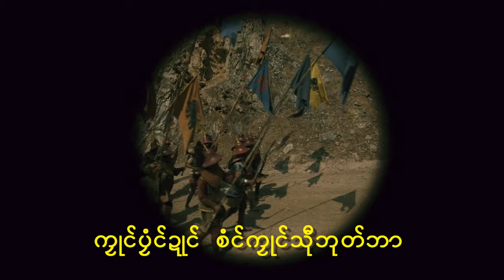တ္ရဲဟံသာဝတဳလီု | မာံသောင်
တ္ရဲ
ဍဳင္မန္ဟံသာဝတီဒးလီုအာ
သကၠရာဇ္ဍဳင္ ၁၁၁၉ သၷာံ၊
ဂိတုပသာ္ (၈) ေစြက္.
တငဲ
အလံုဂကူမန္ ဒးဒွ္လၷီ ေအာန္စိုတ္
ဒးအာစိုပ္ဘဝလီုလာ္ ဍဳင္လီု
ဒးကဠင္တိဍာ္ ဍဳင္မိတိမ.
တငဲ
ဘဝဂကူမန္ ဒးေလင္ေဆာံဍဳင္နန္ထဝ္
မိမဒးျပးဆာဲႏူေကာန္
ေကာန္ဒးျပးဆာဲႏူမိမ
ဒးအာစိုပ္ဘဝသၼဝ္တဲဂကူတီမိစၦာ.
တငဲ
သၼိင္နာဲတလပညာဂကူမန္
ဒးဒုင္ပူဇ'ဏာလမ်ီဳ
အာဲကၼာဲေယန္သၷာင္၊ လိက္ပတ္ဘာသာ
ဒးဒုင္စံင္ပေလင္၊ ဒးဒုင္ကေလံကဠက္.

Copyright : @mfile8299